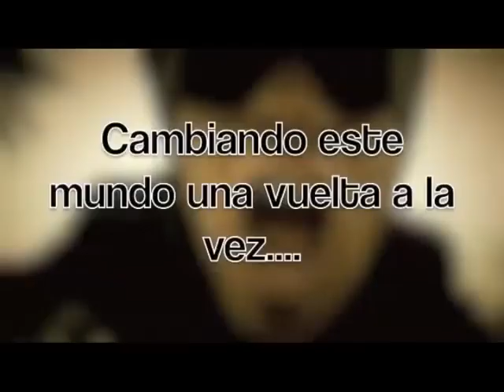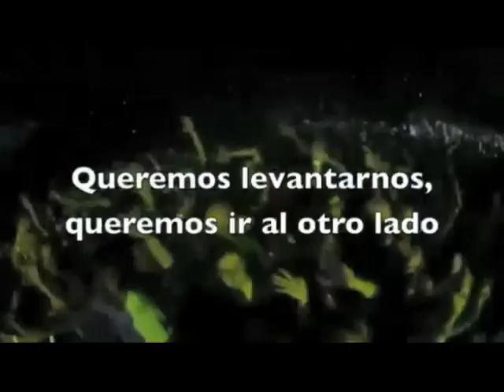Aumenta nuestra Fe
por mas de nuestros programas